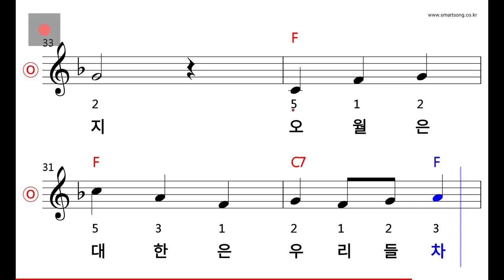동요 - 어린이 명절 MR